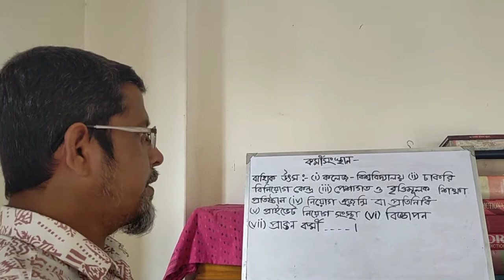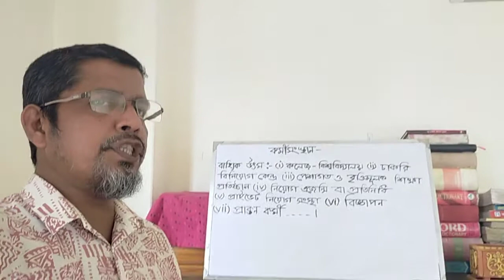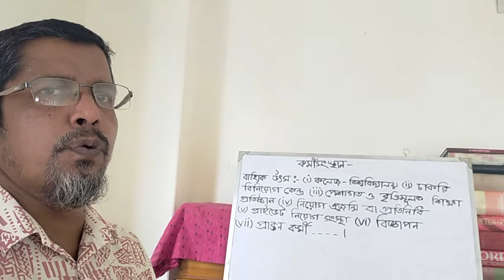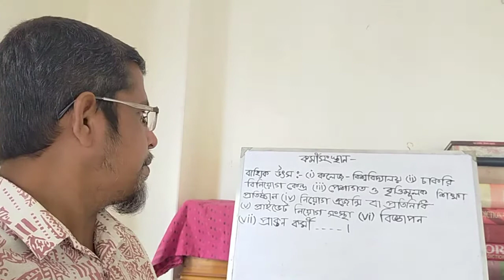ব্যবসায় সংগঠন ও ব্যবস্থাপনা ২য় পত্র। অধ্যায় : কর্মীসংস্থান (লেকচার ২)।